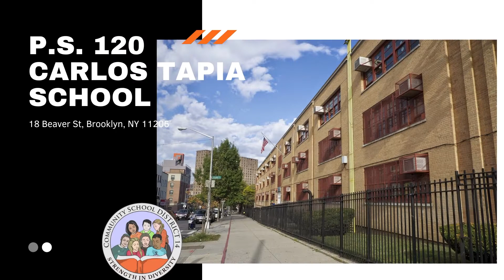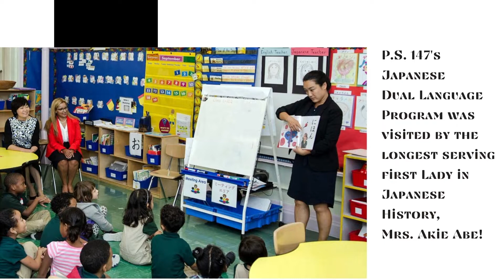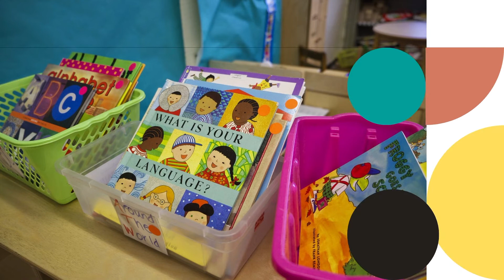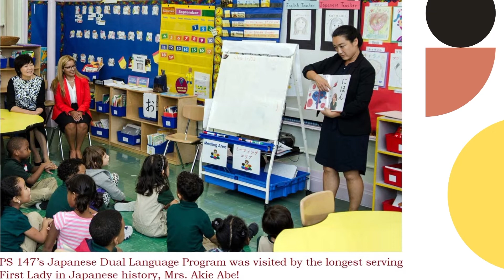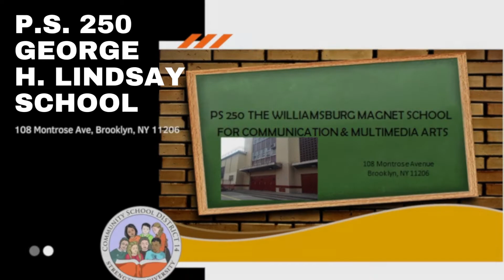Welcome To District 14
District 14 strength in diversity.